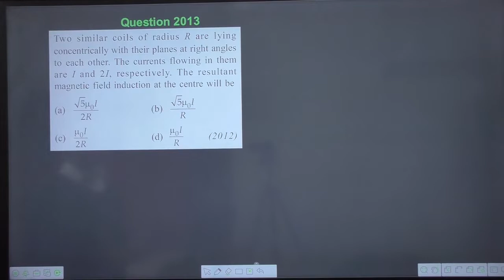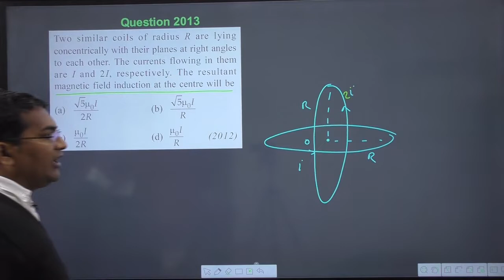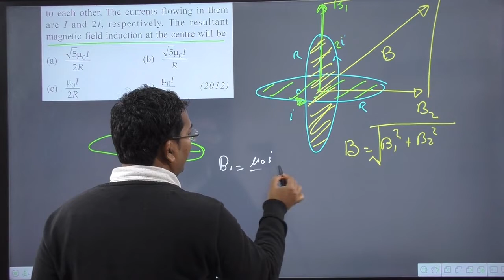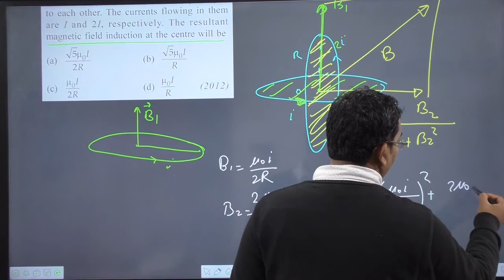Two similar coils of radius R are lying concentrically with their planes at right angles to each